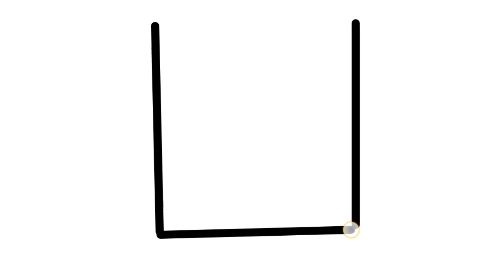switch board drawing easy step by step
Rani Easy drawing channel, switch board drawing easy step by step, draw a board